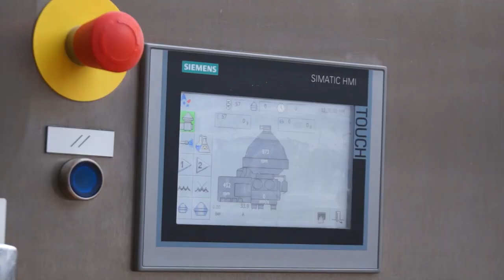Семикаракорский сырзавод 2019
Семикаракорск 2019